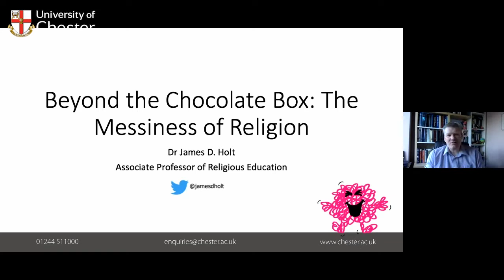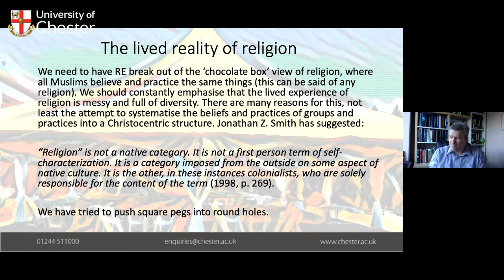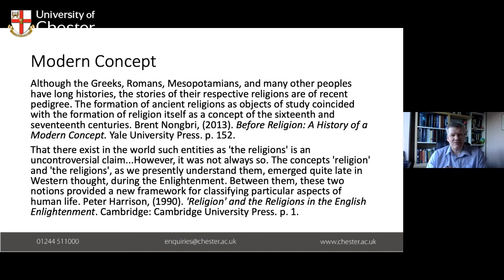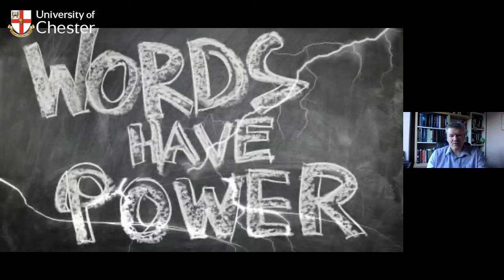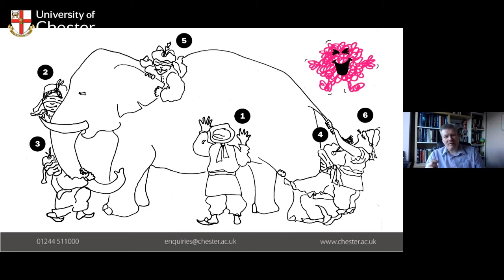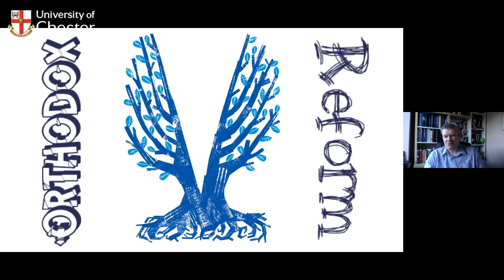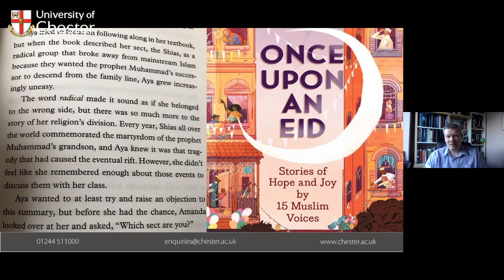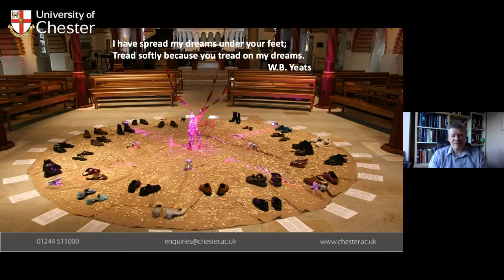Beyond the Chocolate Box: The Messiness of Religion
The Kitchen Sessions

Hosted by Dr James Holt, Associate Professor of Religious Education.

When we talk about religion and religions we have particular views of what constitutes a religion, and what a religious person looks like and believes.  In his talk, Dr James Holt, Associate Professor of Religious Education, argues that there is a need to break out of this ‘chocolate box’ view of religion, where all people of a religion believe and practice the same things. We should constantly emphasise that the lived experience of religion is messy and full of diversity. There are many reasons for this, not least the attempt to systematise the beliefs and practices of groups and practices into a particular structure. This talk will suggest a way forward in understanding and recognising this diversity.